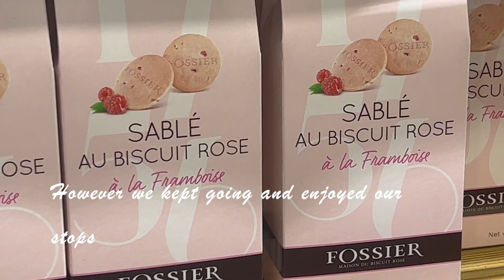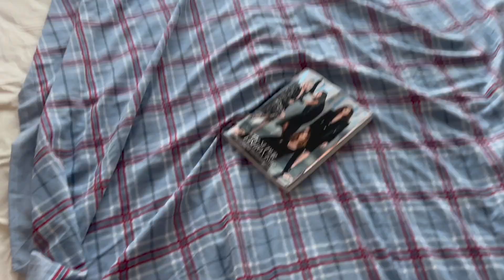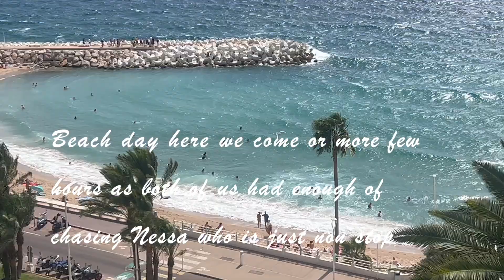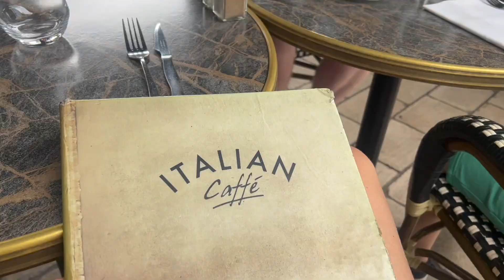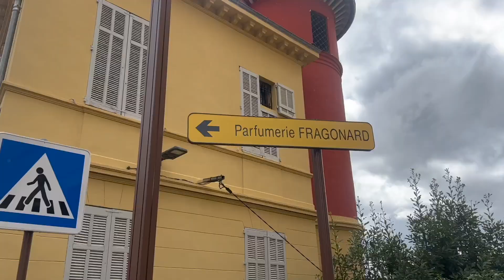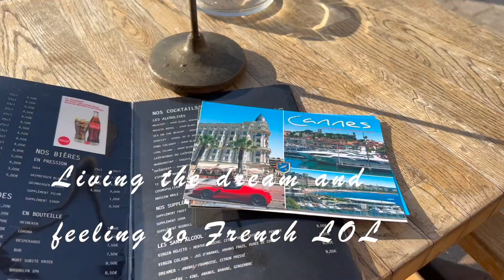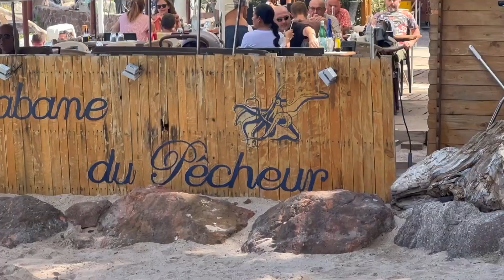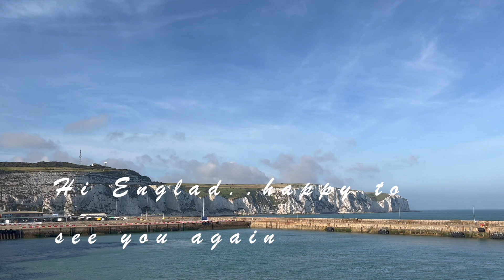REALISTIC HOLIDAY SOUTH FRANCE MUM OF 2/VLOG/Eva McMahon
REALISTIC HOLIDAY SOUTH FRANCE AS A MUM OF 2/VLOG/Eva McMahon